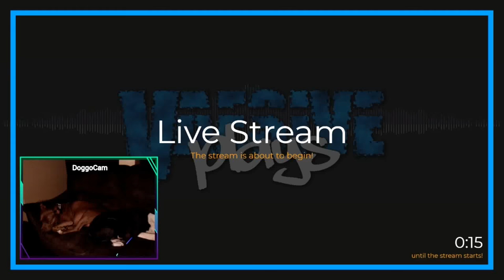Robo Baby Bottle Boppers | Mother Simulator #1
. I dunno 🤣